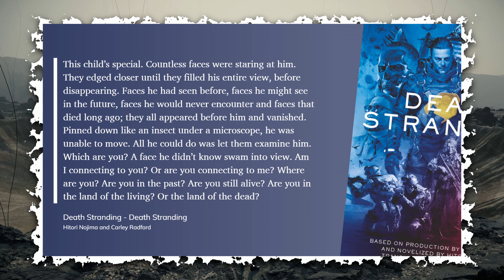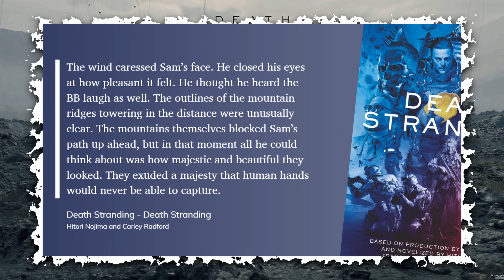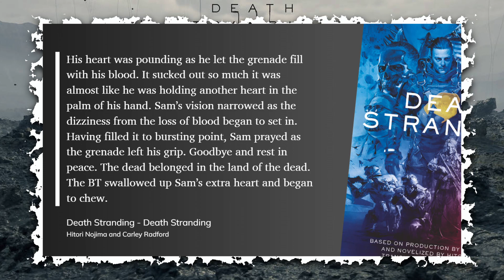Is the Death Stranding book(s) just as VISCERAL as the game? | REVIEW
Did you know there was a Death Stranding book? I had no idea and Death Stranding is one of my all time **favorite** games so… I had to check it out. Two books that is the novelization of Hideo Kojima’s vison of the Death Stranding story.

Comment “where’s my bb” if you read this.

0:00 Intro
1:36 Game Talk
5:08 Book Talk
12:56 Final Thoughts